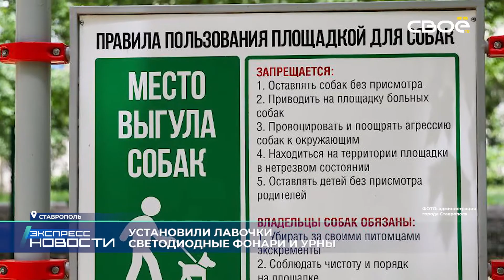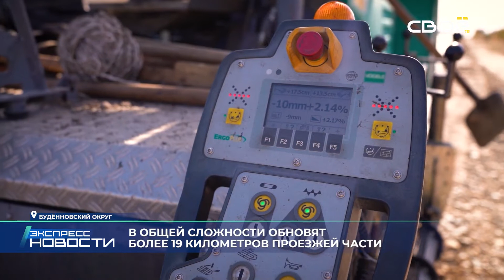Экспресс новости на Своём от 15 июня 2021 г. 16:30